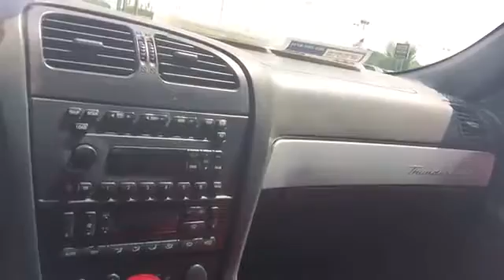2002 Ford Thunderbird Wallingford, Watertown, New Britain, Bristol, Plainville, CT 123265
2002 Ford Thunderbird
Wallingford Buick GMC: Servicing Wallingford, Connecticut near Watertown, New Britain, Bristol, and Plainville, CT.